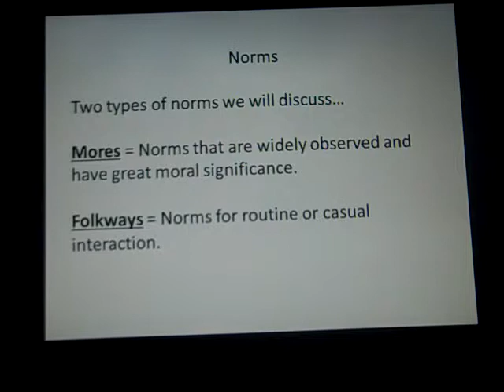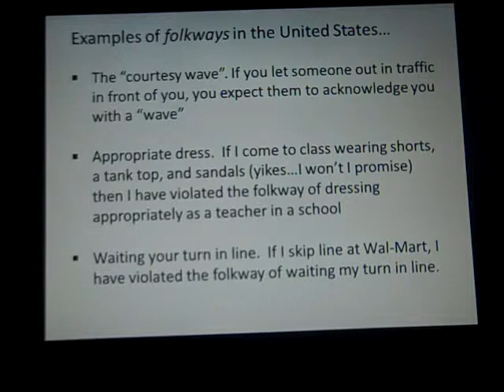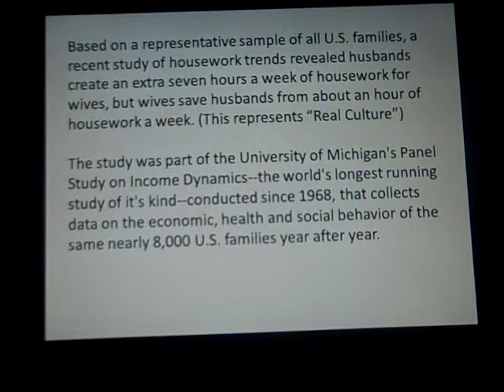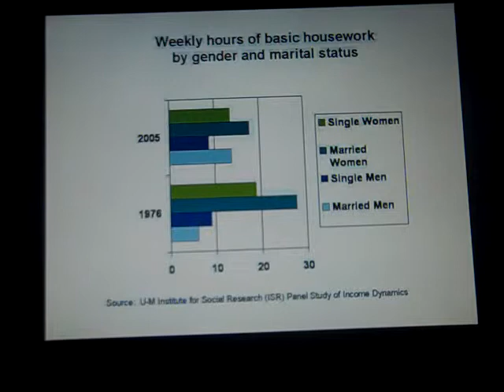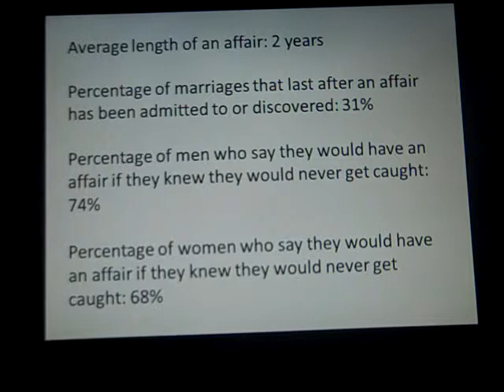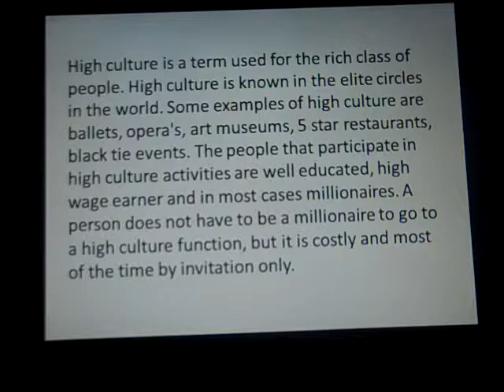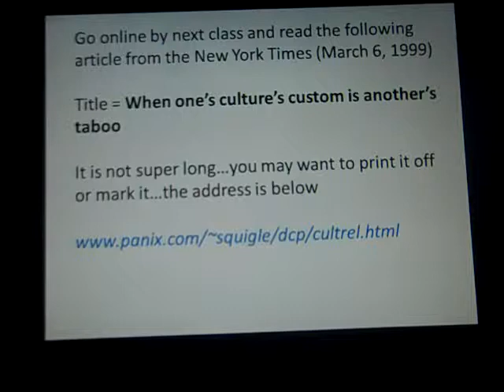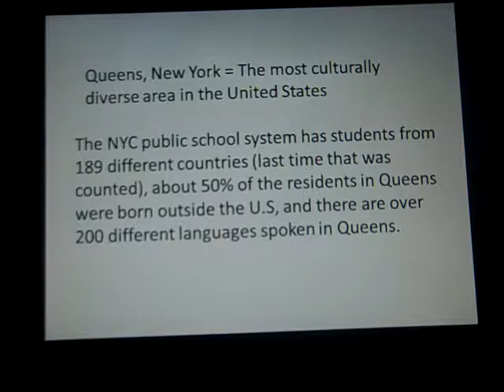Brandon Dean Riverside High culture lecture pt c 2014